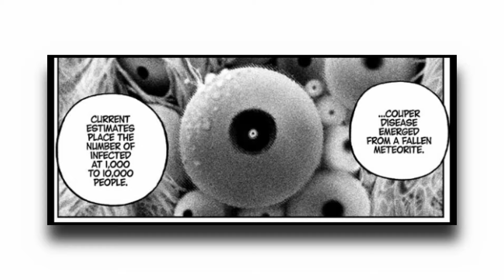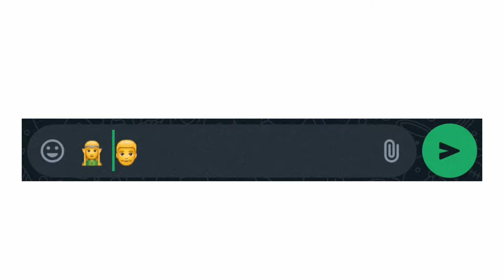The Best New Shonen Manga of 2024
Social Media (◕‿-)